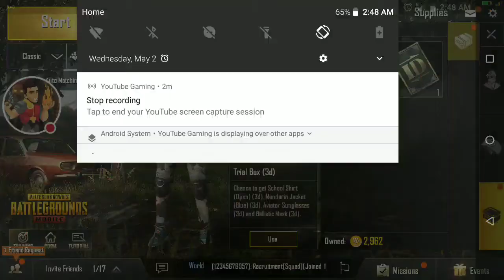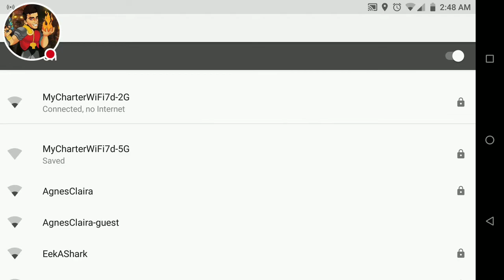PUBG Mobile Parachute Glitch - What In The Heck?